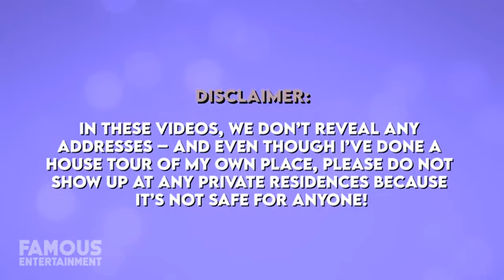Naomi Osaka House Tour Her $6 5 Million Beverly Hills Mansion